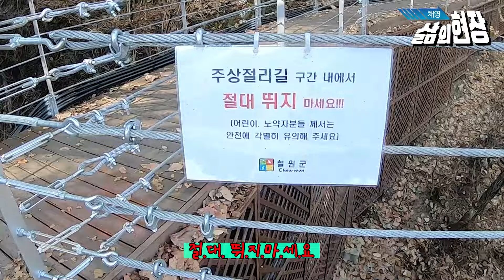[채영 삶의현장] 보라는 경치는 안보고! 주상절리할아버지도 극대노할 수다스러움ㅋ｜철원한탄강 주상절리길｜전격공개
채영 삶의 현장 2탄!
고정MC 웅이웅희와 함께 이번에는 철원한탄강 주상절리길을 다녀왔습니다!

총 길이 3.6km!!!
2시간동안 약 8천보를 걸으며 한탄강의 아름다움을 온 몸으로 만끽했는데요,

2021년 11월19일 정식 개장과 함께
철원의 NEW! 핫플레이스로 떠오른 철원한탄강 주상절리길!
그 현장으로 함께 고고~고구마! :)

철원한탄강주상절리길은 한탄강 유네스코 세계지질공원을 탐방하는
친환경적이고 안전한 절벽 잔도입니다.
철원 ·포천 · 연천의 단절된 구간을 연결하며
순담 – 드르니 구간으로 이어지는 철원한탄강 주상절리길은
총 연장 3.6km, 폭 1.5m의 구간에는 전망대 3개소와 교량 13개소,
전망쉼터 10개소, 잔도 1,415m 및 데크길 2,275m로 조성되었습니다.